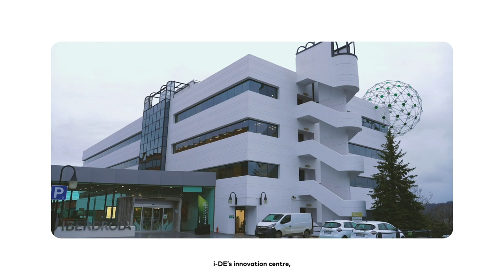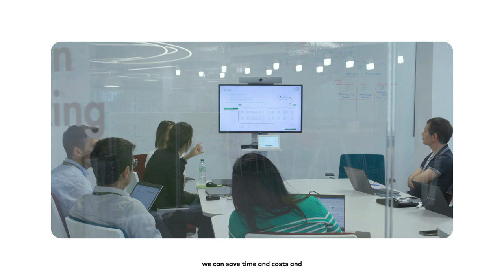DoubleImpactStories i-DE - TECNALIA